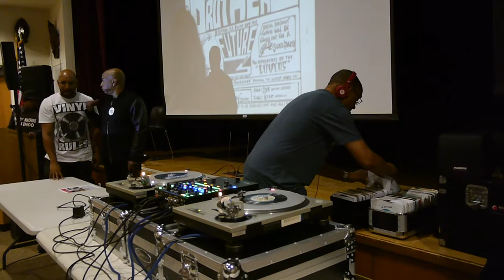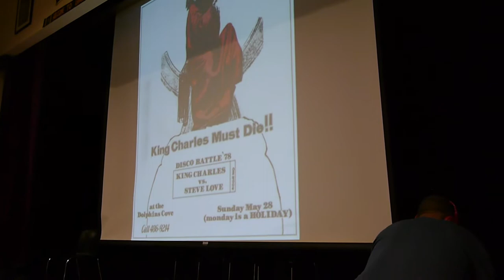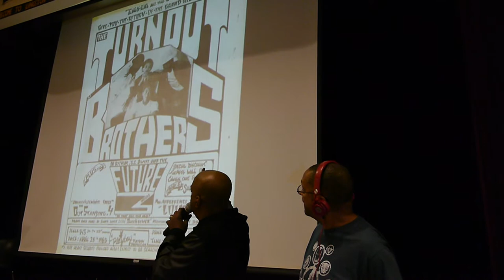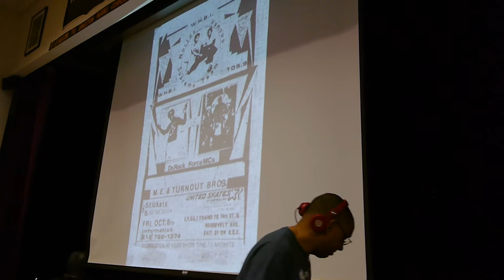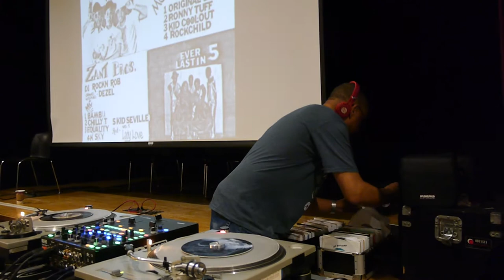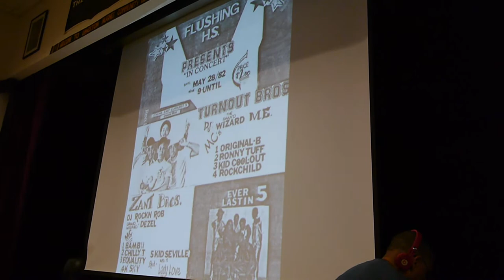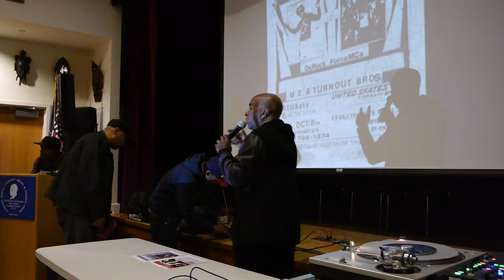Queens Library Hip Hop Pioneers Project And Photo Exhibit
Langston Huges Library hosted the "Queens Hip Hop Pioneers" photo exhibit on 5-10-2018, curated by Queens Library's hip hop coordinator Ralph McDaniels with photos by MFidel Photography. This exhibit emphasized on the early days when DJs, MCs, artists, and historians nurtured hip hop from its early days to the cultural phenomenon it is today.
All vinyl music set by: Large Professor, DJ Wiz, Baby J, The Disco Twins, DJ Polo, DJ Vernon and hip hop talk from DRES of the Blacksheep, All stars from East Elmhurst, Woodside, Astoria, Flushing and Corona